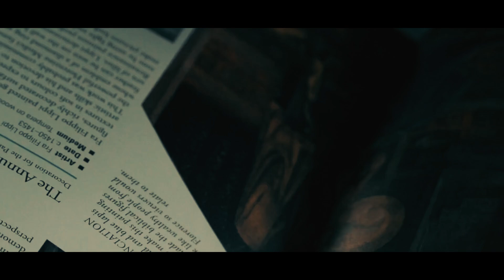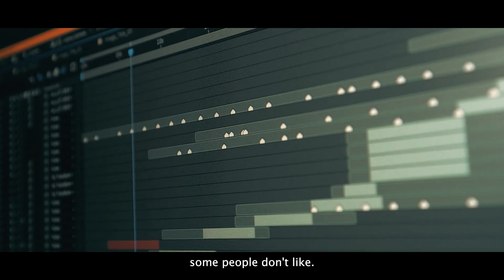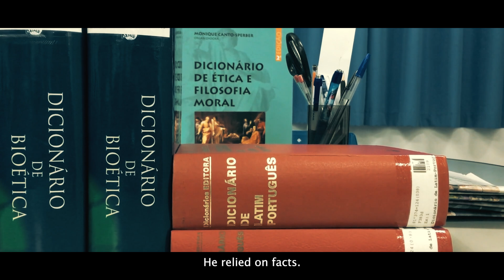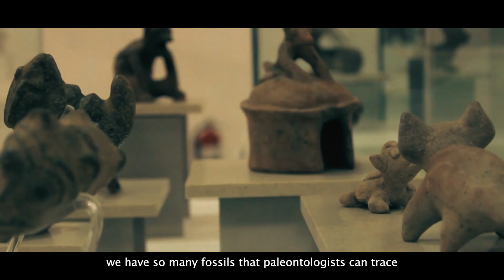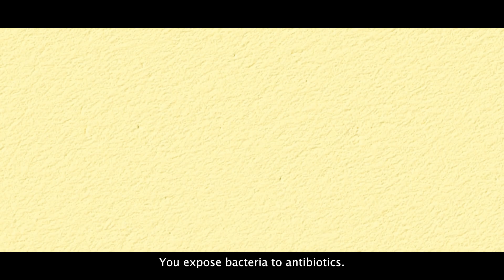Is Evolution Just a Theory?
Johnny Morris
Chris topher
Brent McWatters

💬 Comment your thoughts — let’s keep the conversation respectful and insightful,